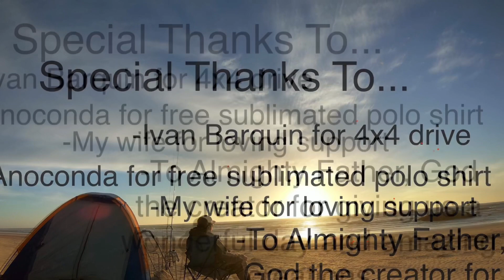Mulloway Beach Fishing | Surf Fishing | Coorong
Having an amazing offroad drive and a good day happy fishing at Coorong 42 Mile.

Follow me on:
Facebook: Pikong @ Hooktiph Fishing
Instagram : PikongShotz @ Hooktiph Fishing